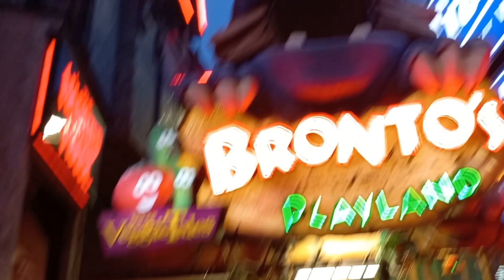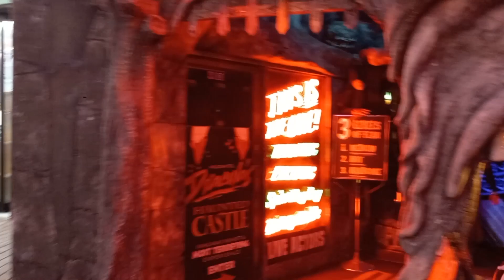The Best Niagara Falls Attractions,Walking around Clifton Hill | Niagara Falls Ontario Canada | 2022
Niagara Falls Attractions

Toronto Saturday Yonge & Dundas Square, Downtown Walking Tour Canada  Buskers Show 2022
Toronto Saturday Queen Street Downtown,Fun ,Dancing ,Walk , Canada 2022
Dundas Square Downtown Fashion Show Festival, Toronto, Canada
Toronto Saturday Queen Street, Dundas Square Downtown,Dance,Fun ,walking Tour Canada 2022
Taste of India Food Festival Nathan Phillips Square, City Hall Downtown Toronto 2022
Taste of India festival ,City Hall Downtown, Toronto Canada, 2022
Summer Concert Festival Dundas, Front Street Downtown Toronto Canada, 2022
Dundas Square Downtown Toronto Summer  Fashion Festival, 2022
Toronto  Downtown Caribbean Weekend , Fun, Walk 2022
Caribana  Carnival , Festival Walk Toronto  ( 2022)
Dundas Square Down Town | Fun, Street Food ,Summer Festival Ontario Canada - Walking Tour 2022
Toronto Sunday  Fashion show, Dundas Square ,City Hall , Yonge Street | (July 2022)
Rodrigo Cortazar & Angie Morales - En Salsa Social @Ecuajey
Eid Celebration , Street Food, Walk, Fun  | Toronto Canada | عید مبارک
Sharafat Parwani - USA Festival 2022 Remix | اولين فستيوال شرافت پروانى در امريكا ريمكس
Afghan Concert Toronto, Culture Day,Fun and Dancing,Ontario Canada, 2022
Canada Day Celebration , Dundas Square Dancing,Fun Night, Down Town Toronto ,Ontario 2022
Canada Day Celebration ,  Dundas Square Dancing Night, Down Town Toronto ,Ontario 2022
Taste Of Asia Festival Street food. In Markham, Toronto Ontario Canada. June 2022- Part 2
@Toronto Saturday Yonge & Dundas Square, Concert Festival |Canada June 2022
Toronto CN TOWER Visit - Saturday Queen Street Downtown Canada Travel Vlog 2022
Toronto Downtown Walking Tour | Spadina Ave - Queen St - John St -  | Ontario Canada| June 2022
Toronto Saturday Yonge & Dundas Square, Downtown Walking Tour,Concert ,Busy day Canada, June 2022
Downtown Yonge & Eaton Centre Toronto  Walk (June 20212)
Taking a Ferry Ride to Toronto's Centre Island during the spring, Canada , 2022- Part 1
Toronto Saturday Yonge & Dundas Square, Downtown Walking Tour Canada , 2022
TORONTO BEACHES walk - Woodbine Beach Lake Ontario Canada
Centre Island Ferry Toronto | Things to do in Centre Island | 2022  | Toronto Island
Toronto Family Park | Canada 2022
Toronto Island 2022
NIAGARA FALLS   ONTARIO, CANADA 2022 Part 01
Toronto Hot Saturday, Yorkville & Bloor St Downtown , Hall City | Toronto | Canada
Tommy Thompson Park | Toronto Canada
Toronto  Yonge & Dundas Square, Bloor & King St Downtown Tour Canada
Toronto Shopping Mall | Ontario | Canada
Toronto Night Drive - Driving Downtown - Canada
Toronto Ontario Canada Snowfall is Back!
Toronto LIVE: Another Freezing Cold Day! ( 2022)
Scary Snow Storm in Toronto, Canada (Jan. 17, 2022) Blizzard hits Southern Ontario
WINTER SNOW STORM in Toronto Canada Blizzard January 17 2022
Winter Snow Storm in Toronto CANADA
Windsor to Toronto Ontario Canada Part One
Mississauga Ontario Canada 2022
Extreme Cold in North York Midnight Toronto (Jan 11, 2022)
Vancouver night 2022
Vancouver Shopping Mall
Toronto Snow
GROCERY SHOPPING VLOG 2021 | REAL CANADIAN SUPERSTORE
Toronto Winter Snowfall 2021
Toronto Canada 2021
Christmas 2021
Wroclaw Christmas Markets | The Best In Europe? Wrocław, Poland Travel Vlog
48hrs in Canada | Day 1 in Toronto
Downtown TORONTO Christmas Lights and Skating at City Hall After Snowfall
Poland's First Snowfall This Season - Sunday Morning Walk ( 2021)
24 HOURS IN WARSAW POLAND | BEST HOTEL VIEW IN WARSAW
Chocolate Factory
Christmas Light 2021 |Walking | Fun | Down Town | Everything to See & Do
TRAVEL TO BEAUTIFUL BEACH OF KOLOZBERG | POLAND |SEA|WALKING|FUN
Poland Night life | Bars Clubs and Nightlife
Polish Independence Day Celebration | Poznan |City FUN & WALK
Poland Independence Day 2021
Media 24 Ajmal sangari new song 2021 l اجمل سنگری تو مجهی قبول
Dambora Mast- Qataghani- Haji Rangin-دمبوره مست از حاجی رنگین
Media24 Entertainment and Music Channel
Ajmal sangari new song 2021 l اجمل سنگری تو مجهی قبول
Happy Afghanistan
Wazir akbar khan
Media24
Polish Independence Day Celebration | KRAKOW
Polish INDEPENDENCE Day 2021 | Poznan | City FUN & WALK
@عید با مریم وفا - جشن عید قربان/ EID WITH MARIAM WAFA & HAFIZ
@Jashne Eid Special Eid Show - Episode 01 | ویژه برنامه جشن عید - عید قربان ۱۴۰۱